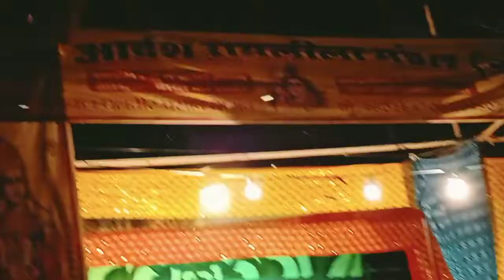रामलीला सरौली गांव में 😂😀saroli